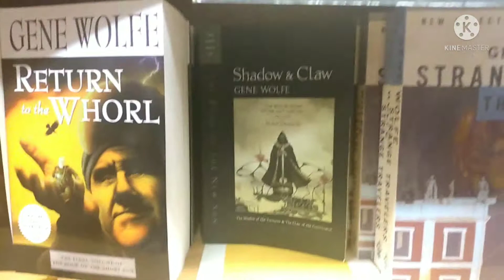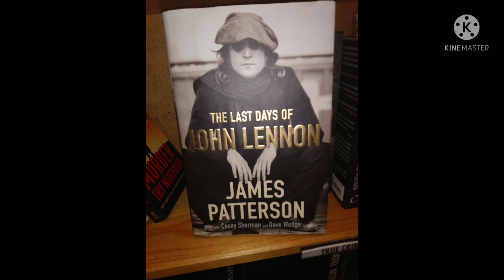The Book & Movie Tag (feat. Greg @ Another Bibliophile Reads w/his wife, Chris 🍕🌄🎉)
1) What is your favorite adaptation of a book to film?

2) Which movie adapted from a book "pissed you off" the most?

3) If a movie were made about you which actor would play your part?

4) What book would you like to be made into a movie?

5) Which would you like to be: writer, editor, agent, actor, director, or producer?

6) Who is a writer you'd like to have dinner with?